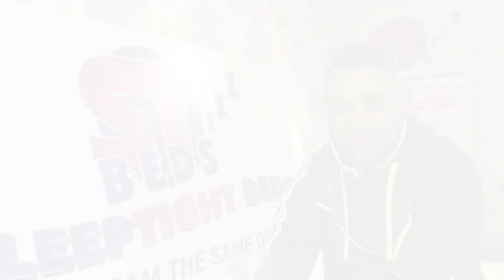Krisnan Inu interview - Whitehaven preview, pre-season update and latest news - Widnes Vikings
Widnes Vikings new signing, Krisnan Inu, discusses the recent Festive Derby, his experience of playing against the Vikings, and his excitement at his potential debut against Whitehaven.